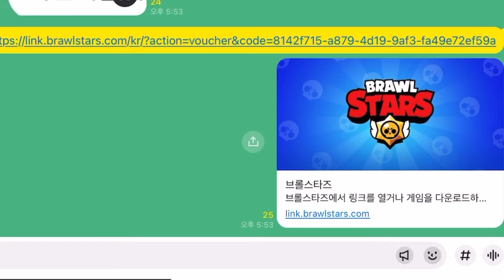“무료 아이콘” 링크!! / ㅃㄹ 받아가세요~~🤪 [브롤스타즈]